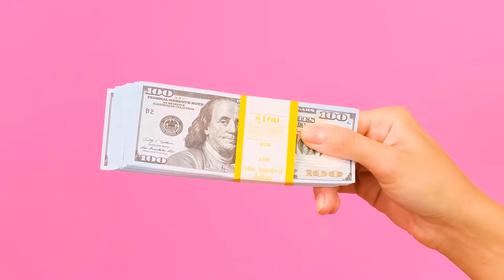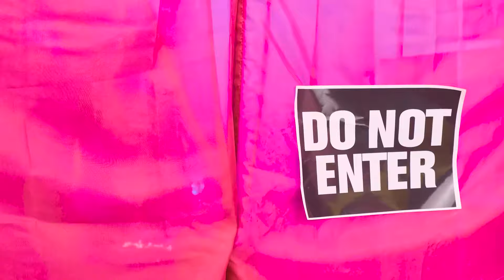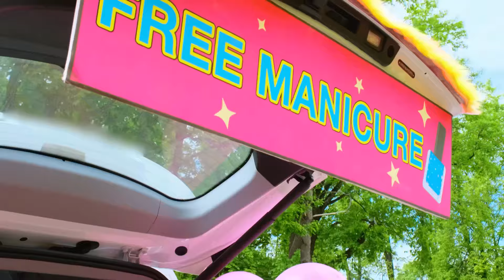Geheime Räume Unter dem Bett | Reich vs Pleite Streichkriege von KiKi Challenge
Heute haben wir den perfekten Ort zum Entspannen gebaut, direkt unter dem Bett! Nehmen Sie an der neuen Herausforderung teil, es wird viel Spaß machen!